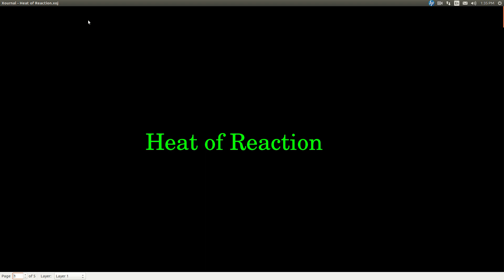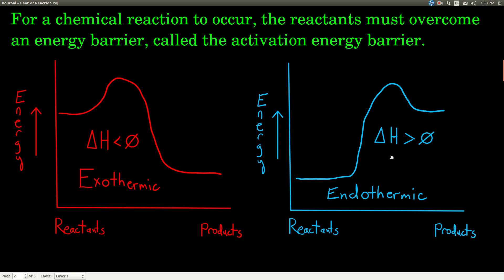Chem143 Heat of Reaction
Heat of reaction and stoichiometry.